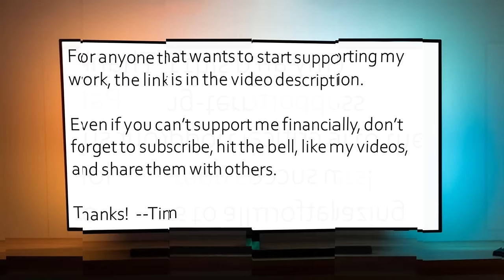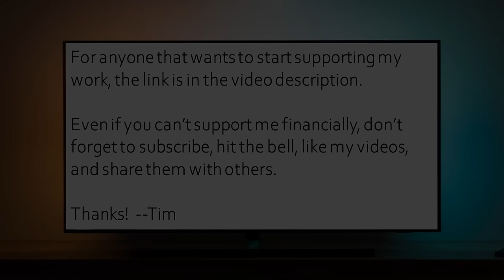I have just one creed: EVERYONE is related and EVERYTHING is connected - Larry Jordan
Around 1:13:00, there is a 30-second issue with the audio going silent.  I added CC/Subtitles for that section.  Please turn on CC for a moment at that point to read the text of the conversation.  Apologies for this mistake! --Tim

Today I spoke with Larry Jordan, who grew up Catholic but began to question his beliefs and worldview in adulthood, and ultimately deconverted but embraced a spiritual perspective focused on how we are interconnected to others and to the world around us.

We touched on many topics, including:

• As an adult, diving deep into learning about Christianity, Catholicism, and the other world religions.
• Selling most of his possessions in order to fully serve the poor and needy.
• Rethinking his position on the LGBTQ community.
• Realizing there were endless variations of Christianity and that each of their beliefs and traditions had evolved over time, yet each branch of Christianity sees their version as the traditional and correct one.
• Going through an angry phase as he exited Christianity.
• Studying and appreciating the difference between Eastern and Western worldviews and philosophy.
• Diving deep into science with its focus on evidence and mysticism with its focus on experience.
• Reshaping his perspective toward a oneness, an interconnection with the universe.
• Addressing the fact that many people have had what they consider to be mystical, transcendent experiences.
• The importance of having enough humility to reach out of our worldview comfort zone and admit that others with divergent beliefs might be right -- or at least have helpful insights.
• Unpacking the implications of the idea that everyone's related and everything's connected, including the idea that what hurts others also hurts us and the need to provide the greatest benefit to the most amount of people.
• Dropping the need to have a label for ourselves and our belief system.
• Admitting we believe things because they're comfortable, not because they're sensible.
• Realizing that as part of the total indoctrination process, many people have been trained to think that if their belief system were incorrect, reality would be chaos, there would be no morality, and life might not even feel like it was worthy living anymore -- and that in such a mentality, believers would rather not know if they were wrong.
• The importance of remaining humble and admitting that others might be right as we learn more about the universe and our existence.

Many thanks to Larry for sharing his story and insights!

Pick up Larry's book, "The Way: Meaningful Spirituality for a Modern World"

Tim may be reached on FB (preferred) at: harmonictim

Your support for my channel, Harmonic Atheist, is needed and appreciated!

Thanks!

--Tim

Ending music by Kazuya / Eyal Raz, "Friends"